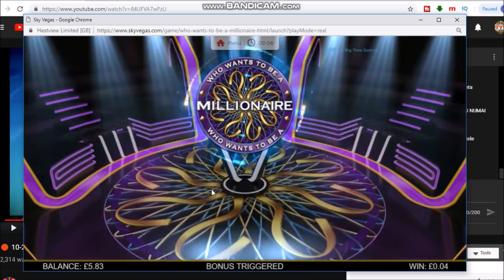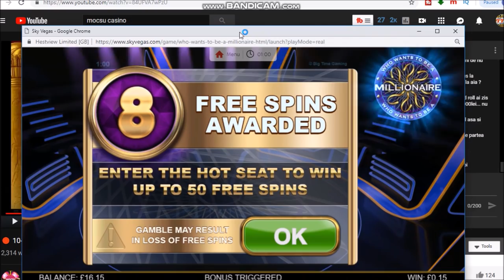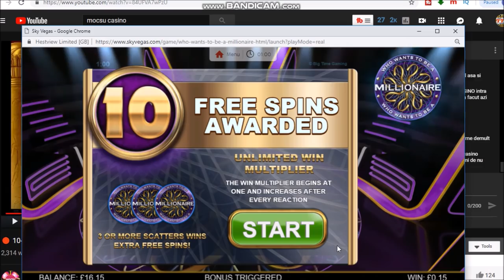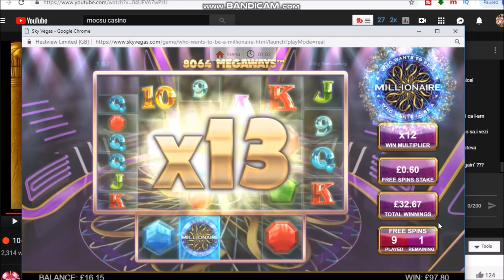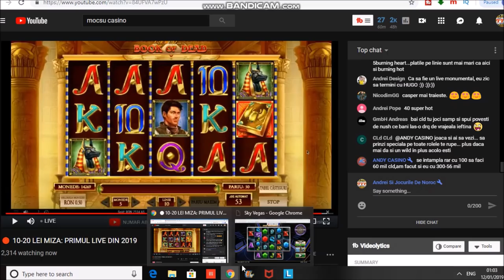Who Wants To Be A Millionaire - 3 Speciale Castiguri Mari